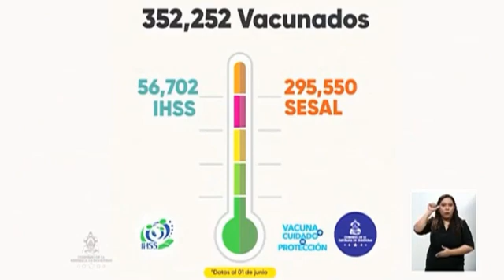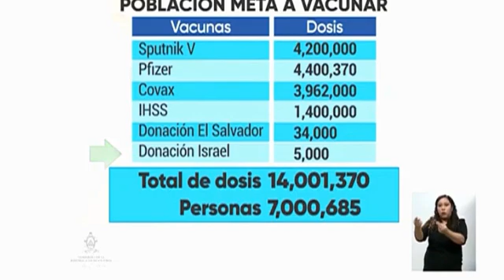Cadena Nacional 02/06/21